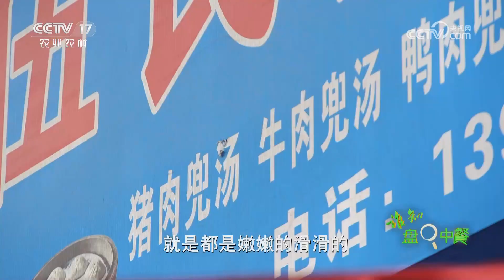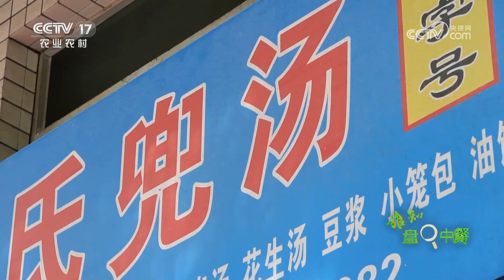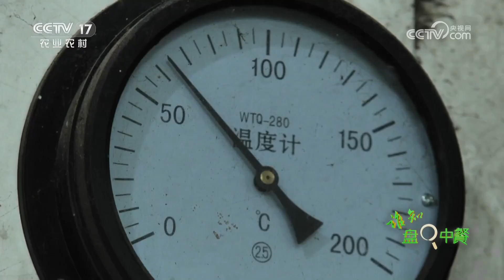喜欢吃豆腐皮的朋友有福啦，著名嵩溪豆腐皮制作过程大揭秘：最关键的一步是“挂浆”！|「谁知盘中餐」20231015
本期节目主要内容：
福建省三明市清流县以山高林密的秀丽风光著称，依山傍水的地理位置让这里成为了一处令人心旷神怡的风景胜地。而除了美景，街头巷尾那些琳琅满目的特色小吃也为这座风光怡人的小城点缀了不少人间烟火气。